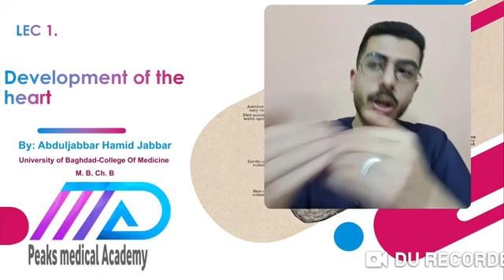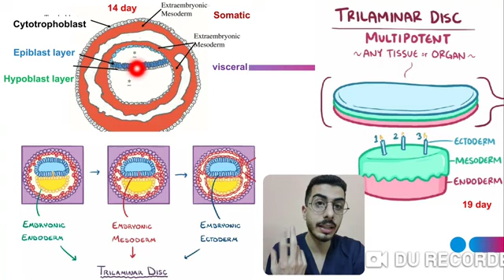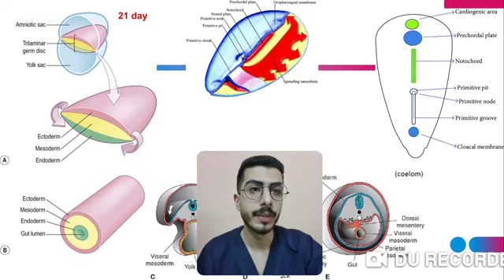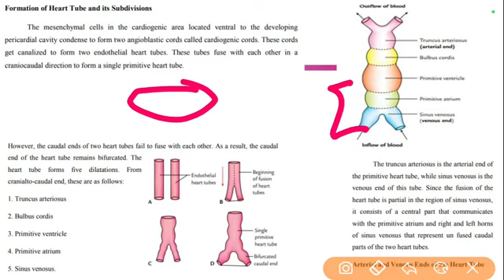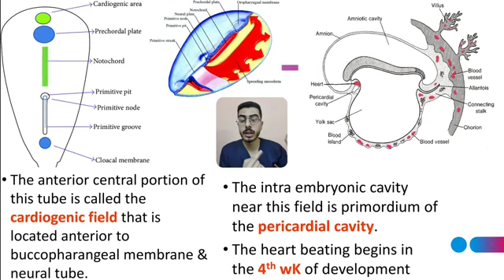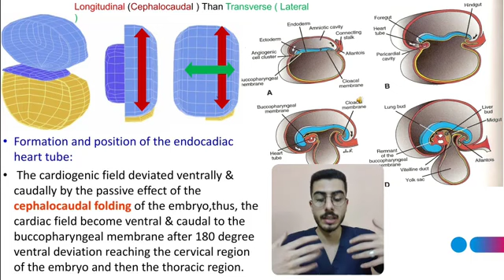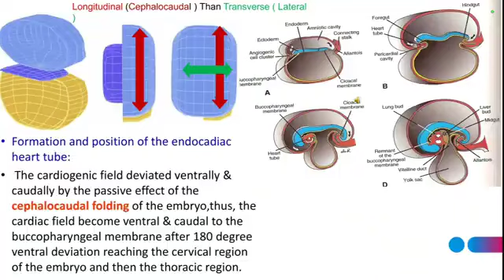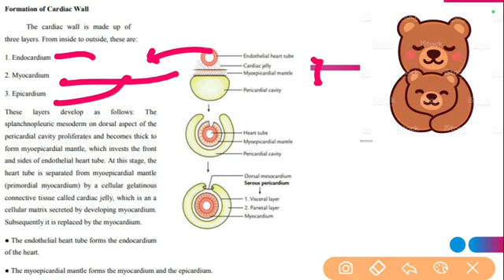Embryo1 Development of the heart (مرحلة ثانية - طب المستنصرية)